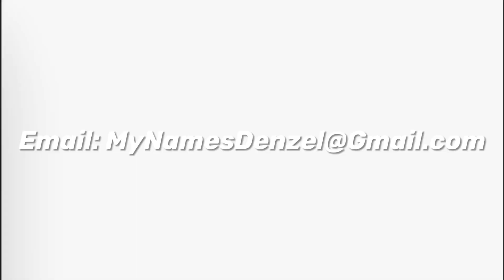[FREE] Sdot Go x Kyle Richh x Dougie B Jersey Club Sample Type Beat "Top Opp"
@Prod.MND/MyNamesDenzel
Free for nonprofit use only - must buy a lease or exclusive for major streaming platforms
Any use of my beats requires my credit in the title or description